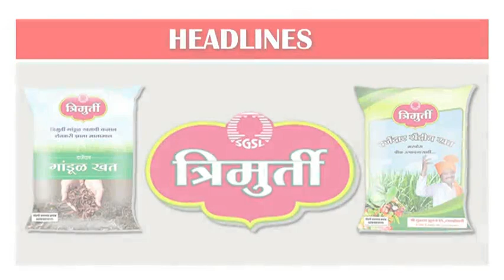महान कार्य न्यूज ०८ मार्च २०१८, गुरुवार ठळक बातम्या